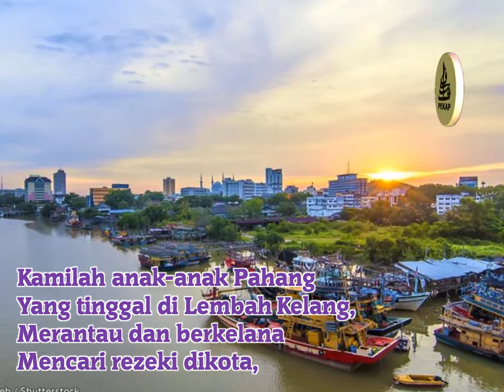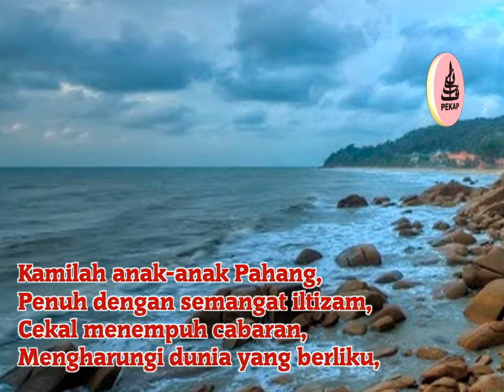Pertandingan Lagu PEKAP - Tempat ke-3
Alhamdulillah menang tempat ke-3 .